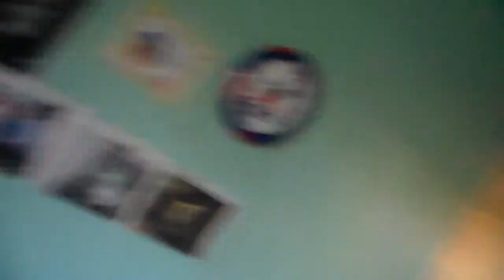L'ANNIVERSAIRE #2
vidéos délirantes réalisés par Grégory & Sébastien